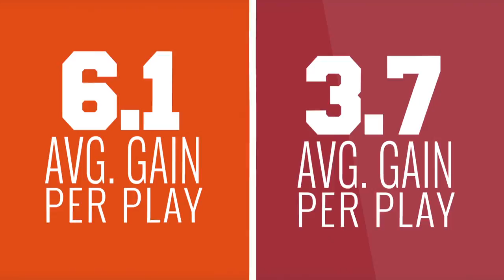FB: Mercer at Austin Peay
The Bears beat the Governors on the road to open up the 2015 football season.